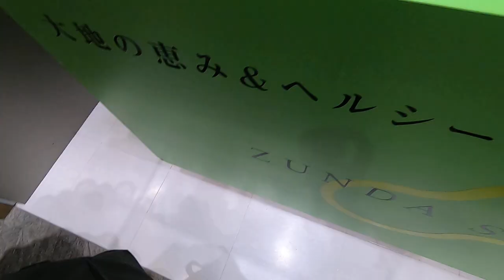岩手県盛岡旅行。 岩手県 盛岡駅でずんだシェイクを初体験。美味しい。2020年1月。